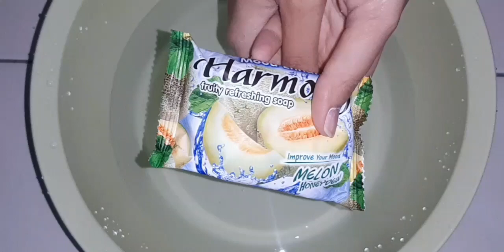Harmony Melon 🍈 Lathering and Soaked Soap 💆‍♀️